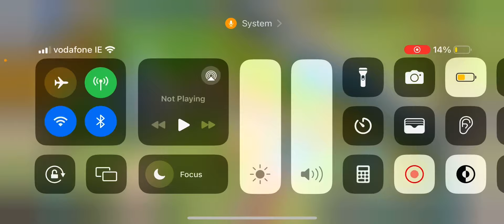Day 64! [Daily Account Updates] F2P